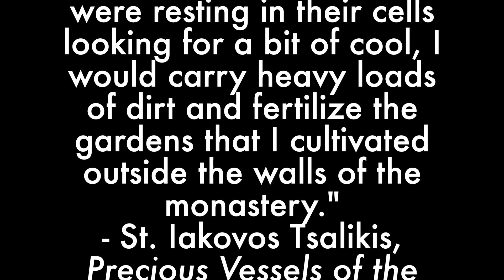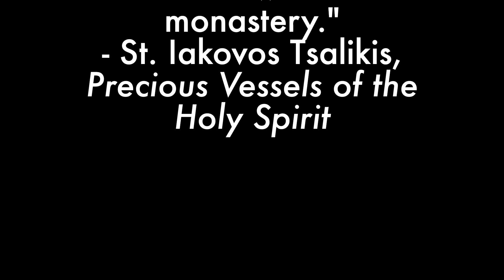How to Find Orthodox Christianity? - Fr. Josiah Trenham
In this episode, Father Josiah Trenham discusses "Internet Orthodoxy" and how those interested in Orthodoxy should go about learning more about the Church.

This is the fourth episode from my interview with Orthodox Archpriest, theologian, author, publisher, and podcaster, Fr. Josiah Trenham. Fr. Josiah is pastor of St. Andrew Orthodox Church in Riverside, CA. He received his PhD in Theology from the University of Durham, is founder and director of Patristic Nectar Publications, and is a prolific podcaster and author.

A shout out to The Collective Wisdom Project community for crowdsourcing the questions for this interview!

To learn more about Fr. Josiah's work...

St. Andrew Orthodox Church

MORE?!

1) 👏 SUPPORT: If you enjoy this channel, please consider supporting it! There are opportunities for financial and non-financial support

5) 🎹 DO YOU LIKE MUSIC?
I’m writing and recording songs retelling the lives of ancient Saints! The music featured at the beginning and end of this video is from my song for Saint Rowan of Lorrha

6) 🎨 ARE YOU AN ORTHODOX ARTIST OR PATRON?